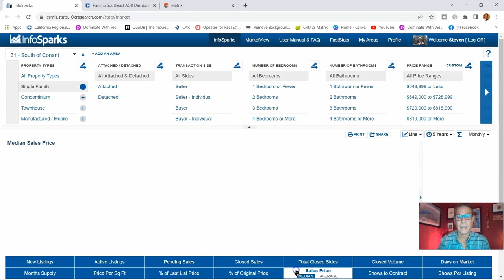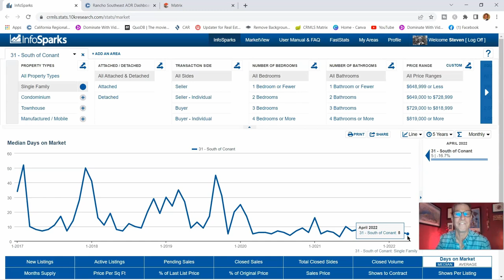April 2022 south of Conant